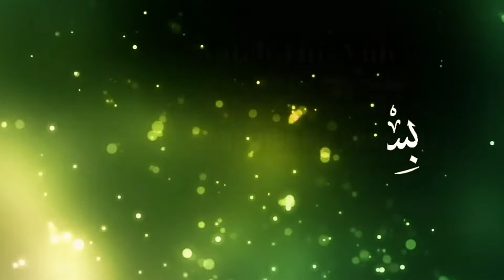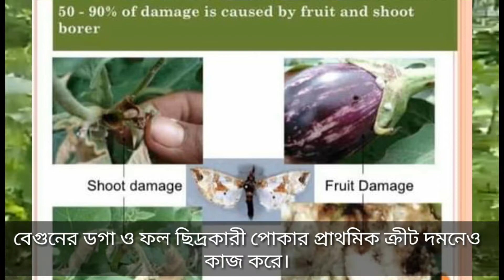নিমের তৈরি জৈব বালাইনাশকে রোগ-বালাই দমন সম্পর্কে বিস্তারিত।[SADV-24]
আলহামদুলিল্লাহ্‌ ,
"কৃষির সাথে, কৃষির পাশে থাকবো দিবানিশি" এই প্রত্যয় ও উদ্যম নিয়ে আমার "Sabbir Agroservice " চ্যানেলটি নিয়ে ইউটিউবে পথচলা শুরু করলাম।
ইনশাআল্লাহ্‌,
সাম্প্রতিক সময়ে কৃষির উদ্ভাবনী বিষয়, কৃষিবিষয়ক তথ্যসমৃদ্ধ ভিডিও- চিত্র,  সফল কৃষি উদ্যোক্তাদের সফলতার কাহীনির ওপর কৃষি প্রামাণ্যচিত্রগুলো শেয়ার করা হবে। ভিডিওগুলো ভাল লেগে থাকলে অবশ্যই লাইক, কমেন্ট ও শেয়ার করুন।

পরিশেষে, সম্মানিত কৃষি উদ্যোক্তা ও কৃষিপ্রেমী বন্ধুরা আপনাদের কৃষিবিষয়ক যেকোন প্রশ্ন, পরামর্শ ও সমস্যা সমাধান জানতে চাইলে চ্যানেলের যেকোন ভিডিওতে কমেন্ট করুন। অতি শীঘ্রই সমাধান পাবেন(নিজের জানা না থাকলে আমার সম্মানিত কৃষিবিদ স্যারদের নিকট হতে জেনে জানাবো)।

(Sabbir Agroservice)

Sabbir Bin Ashraf,
Department of Agriculture, BSMRSTU.

জৈব বালাইনাশক